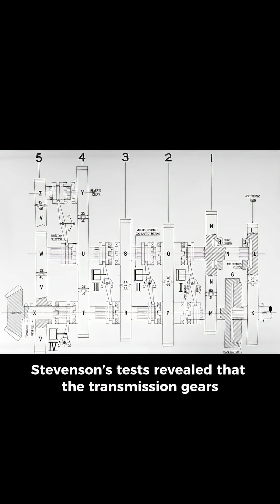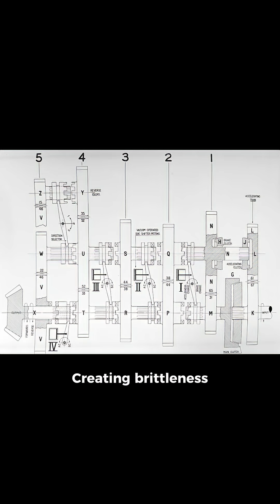British Metallurgists Examined Tiger Tank Transmission Gears — Then Discovered Why...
August 1943, Chobham. British metallurgists tested Tiger transmission gears. Surface hardness 62 HRC - too hard. Inadequate tempering. Brittle fracture under shock loads. 50% of Tigers never reached battlefield - transmission failures. Germany's production pressure killed reliability.

If this story surprised you, imagine how many more secrets from WWII remain untold.